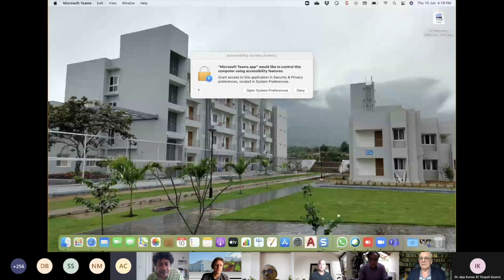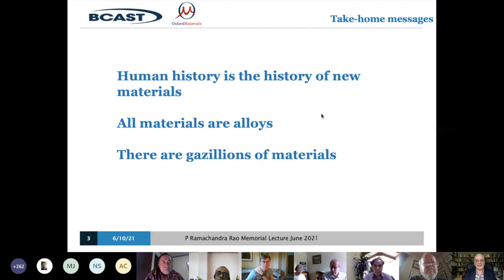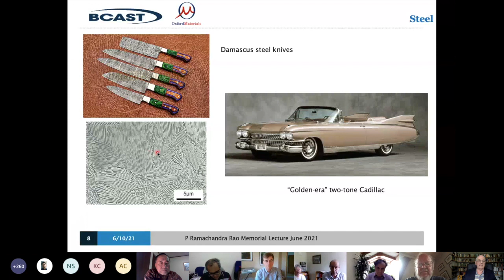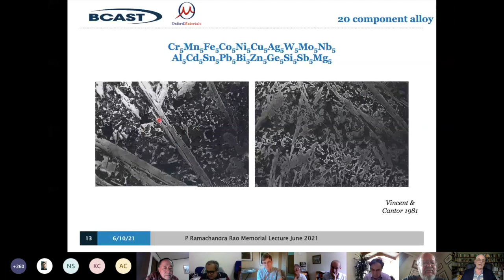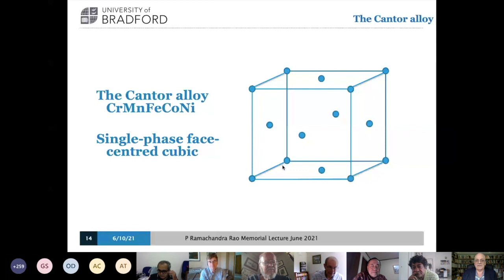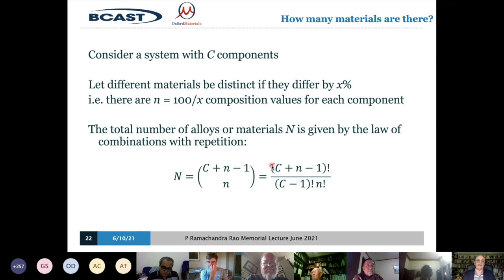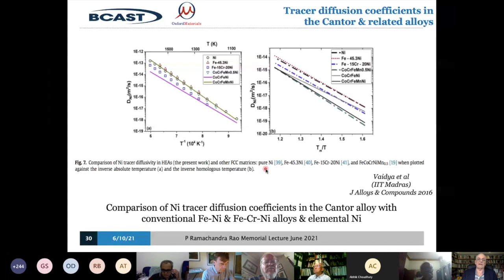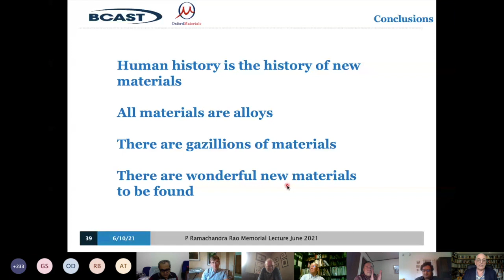Multicomponent high-entropy alloys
Brian Cantor delivers the Professor Ramachandra Rao lecture of the Indian Institute of Science, Bangalore. He talks about the physical metallurgy of high-entropy alloys.